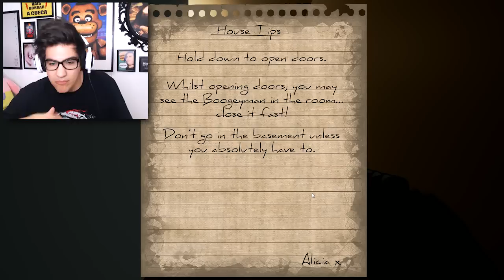EXPLORANDO A CASA! - BOOGEYMAN (NOVO UPDATE)